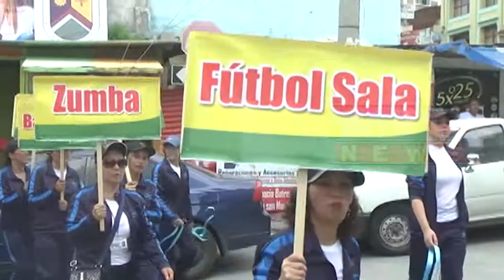JUEGOS MAGISTERIALES 2019 SE DESARROLLARÁN EN SAN PEDRO SACATEPÉQUEZ